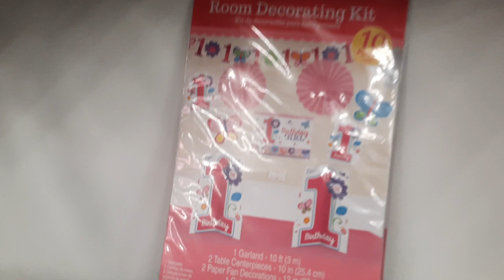Оремаг- оремаг- комарджия